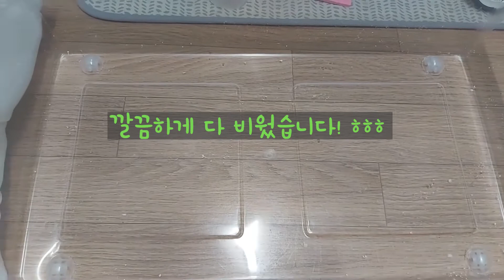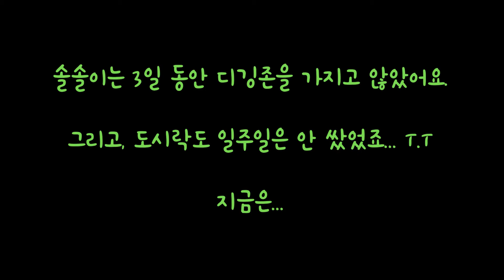Solsol EP13 세상을 다 잃었어! I lost my whole world!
안녕하세요, 산들바람님들.
아시다시피 계속 솔솔이가 도시락 싸기 놀이를 즐기는 터라 점점 디깅존이 도시락으로 넘쳐나고 있었고, 볼주머니에 들어갔다 나오면 위생상으로도 안좋지만 솔솔이가 도시락을 먹지는 않고 있기에 솔솔이가 보는 앞에서 디깅존 청소를 했답니다. 그런데, 솔솔이가 시무룩해있는 모습을 보니 마치 어린 아이같네요. 온 세상을 다 잃은 표정이네요. 덕분에 제가 참 솔솔이 비위를 며칠간이나 맞춰야 했답니다.
Hello, Solsol's breeze.
As you know, Solsol has been enjoying packing her foods for fun. Unfortunately, it is natural behaviour of the hamster, but it is not good for her health. The foods in and out from the cheek pouch have germs and virus. So, I showed Solsol that I took her stored snacks in her digging zone in front of her. When I finished it I found her long face. I was sad and I tried Solsol became happy for some days.